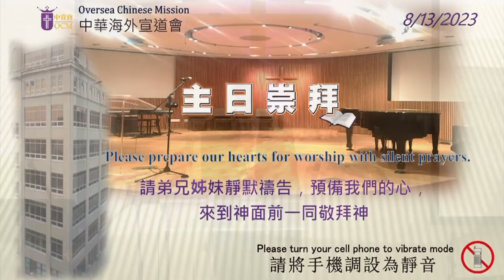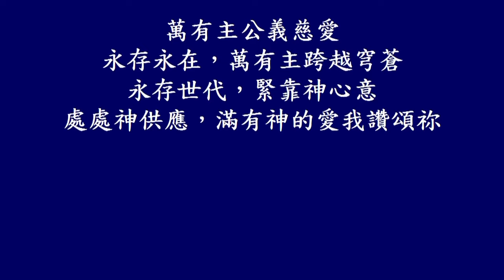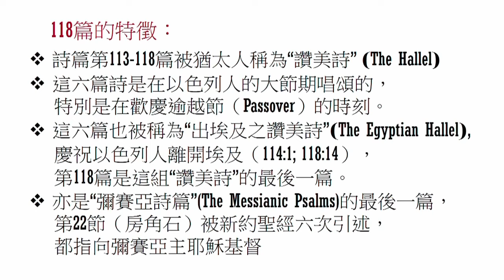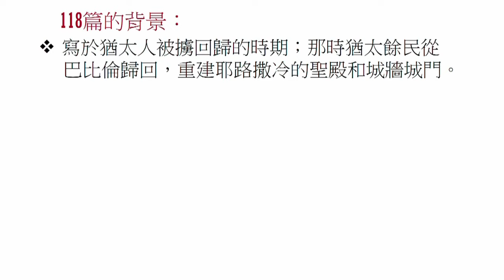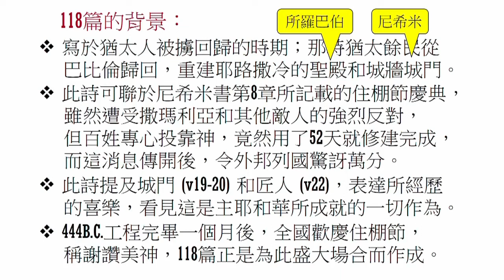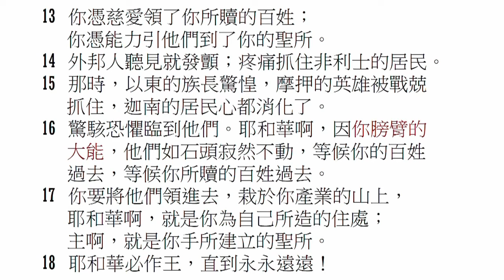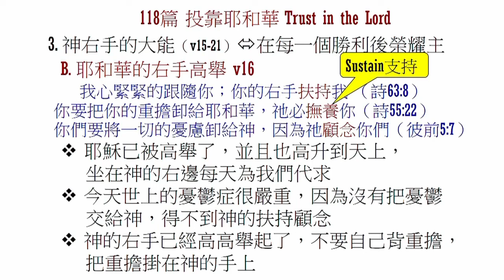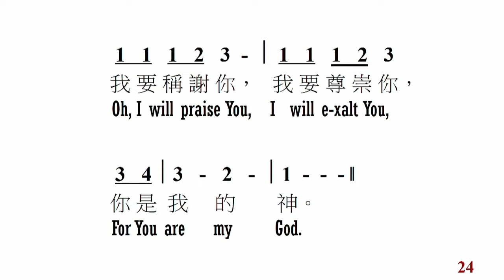中宣會8月13日粵語主日崇拜